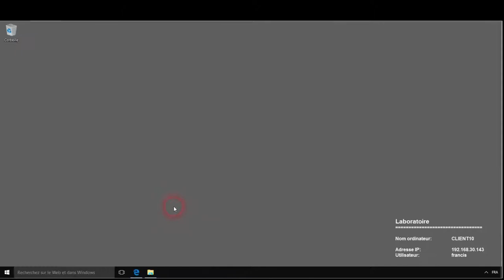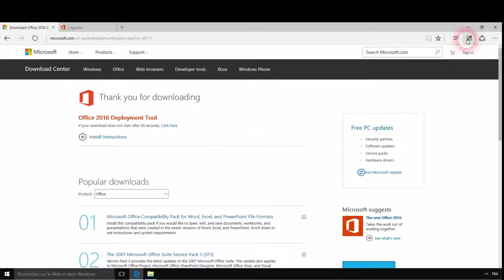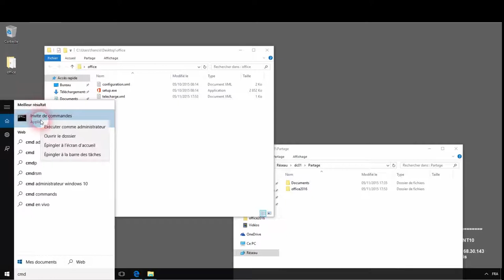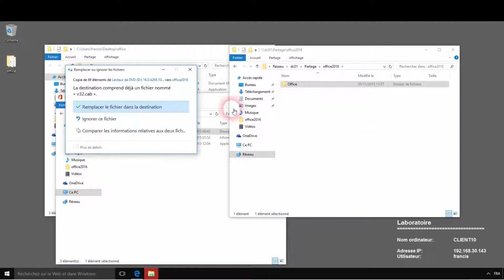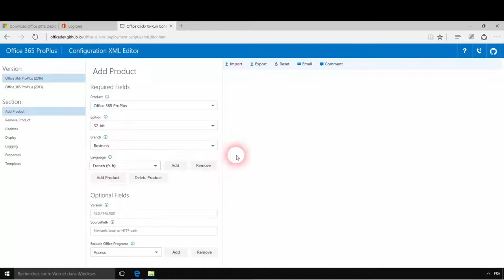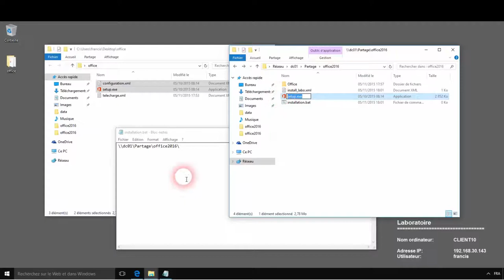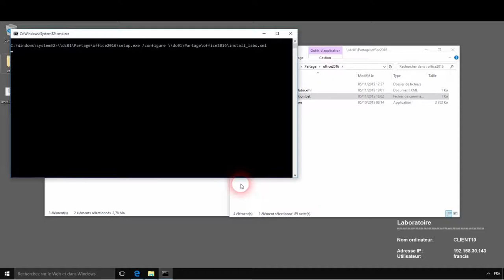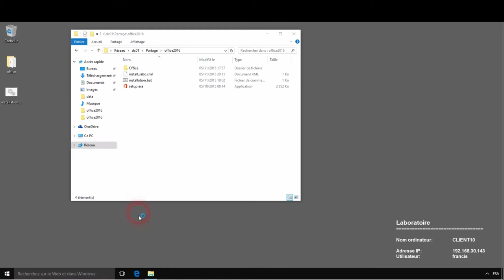Déploiement silencieuse d’office 2016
Nous allons voir comment faire l'installation silencieuse (unatended) d'office 2016